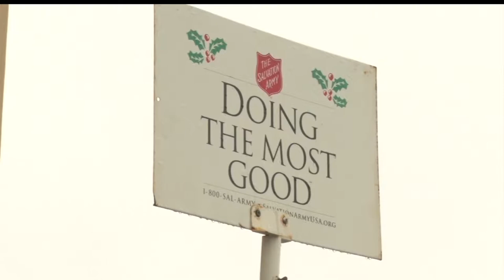Salvation Army In Need Of More Bell Ringers